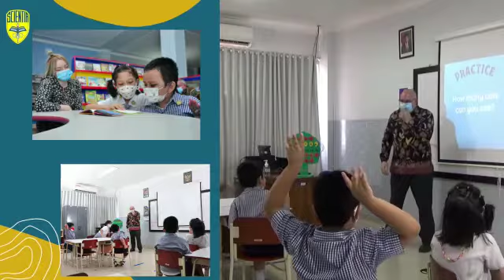Abdi Siswa Excellent Class 2021